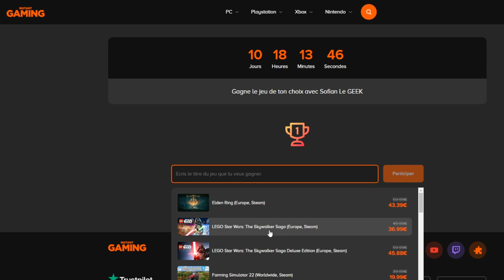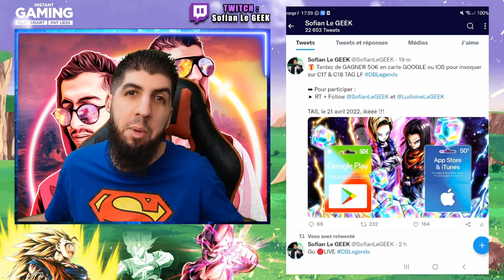C17 TAG C18 LF !!! DB LEGENDS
Annonce officielle sur le jeu DBLegends pour l'arrivée de C17TagC18